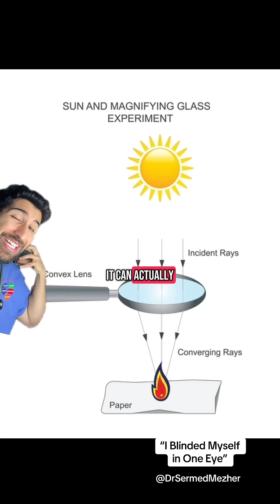“I Blinded Myself at 16”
The crystalline lens of the eye is highly effective at focusing light onto the retina, allowing us to see clearly. However, this precise focusing ability can become harmful when exposed to excessive light, such as direct sunlight or laser beams. The concentrated light can burn the retina, leading to permanent vision damage or even blindness.

This risk is why looking directly at the sun, even during a solar eclipse, or shining lasers into the eyes is extremely dangerous. Unlike the skin, which reacts with pain to alert you of a burn, retinal damage can occur silently without immediate symptoms. Protecting your eyes by wearing appropriate filters or avoiding direct exposure to intense light sources is essential for maintaining long-term eye health.